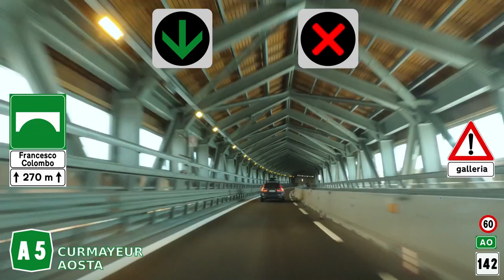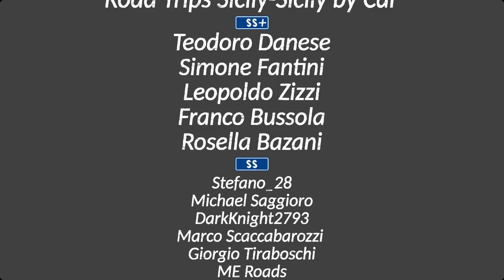A5 | COURMAYEUR - AOSTA | Autostrada della Valle d'Aosta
𝗣𝗲𝗿 𝗰𝗼𝗻𝘁𝗿𝗶𝗯𝘂𝗶𝗿𝗲 𝗲 𝘀𝘂𝗽𝗽𝗼𝗿𝘁𝗮𝗿𝗲 𝗶𝗹 𝗽𝗿𝗼𝗴𝗲𝘁𝘁𝗼 𝗛𝗪𝗬𝗶𝘁𝗮𝗹𝗶𝗮:
🟢𝖠𝖡𝖡𝖮𝖭𝖠𝖳𝖨 𝖺𝗅 𝖼𝖺𝗇𝖺𝗅𝖾 𝗉𝖾𝗋 𝖺𝗇𝗍𝖾𝗉𝗋𝗂𝗆𝖾 𝖾 𝖼𝗈𝗇𝗍𝖾𝗇𝗎𝗍𝗂 𝖾𝗌𝖼𝗅𝗎𝗌𝗂𝗏𝗂

+++ REFUSO NOME COURMAYEUR NEL VIDEO

Autostrada della Valle d'Aosta | Curmayeur - Aosta
***𝓡𝓮𝓬𝓸𝓻𝓭𝓮𝓭 : Aug. 2022 by RPM Highways
START: SS26dir - allacciamento T1 Monte Bianco | A5 direzione Torino
END: Uscita Aosta ovest

Grazie agli 𝑨𝑩𝑩𝑶𝑵𝑨𝑻𝑰 al canale:
- Road Trips Sicily - Sicily by Car (superstrada)
- TEODORO DANESE - SIMONE FANTINI - LEOPOLDO ZIZZI - ROSELLA BAZANI(strada statale plus)
- Stefano_28 - UnfixedSamu - Marco Scaccabarozzi - DarkNight2793 - Michael Saggioro - Giorgio Tiraboschi - Alberto Pesci - ME Roads  - Pro Andre 12 - Franco Bussola - World Roads - Francesco Piantedosi - Marcolino Palleschi - DashCamNCCLiguriaGENOVA (strada statale)

MODERATORI:
Sicilian Driver - ME Roads - Giorgio Tiraboschi - Saimon Highways

L'autostrada A5 (o autostrada della Valle d'Aosta, in francese Autoroute de la Vallée d'Aoste) collega Torino al Traforo del Monte Bianco, passando per Ivrea e la Valle d'Aosta ed è tra le autostrade più avanzate del Paese: è infatti dotata di particolari impianti termici per prevenire la formazione di ghiaccio sul manto stradale. E' lunga 143,4 km-

L'importanza del tracciato è sia turistica, per l'accesso alle località sciistiche valdostane, sia nel campo dei trasporti, per i collegamenti verso la Francia e la Svizzera.

Il tratto Torino - Ivrea - Quincinetto fu aperto nel maggio 1961 dopo tre anni di lavori, iniziati nel febbraio del 1958. Successivamente il tracciato fu prolungato fino ad Aosta Est in diverse fasi:

Quincinetto - Verrès, apertura il 2 luglio 1967
Verrès - Châtillon, apertura il 16 agosto 1968
Châtillon - Nus, apertura il 9 luglio 1969
Nus - Aosta Est, apertura il 27 maggio 1970.

Nel 1983 la Società R.A.V. - Raccordo Autostradale Valle d'Aosta S.p.A. è stata costituita per progettare, realizzare e gestire il tratto tra la città di Aosta e il Traforo del Monte Bianco. In virtù di questo accordo nel 1994 è stato aperto il tronco Aosta Est - Morgex, il 29 giugno 2001 il tronco Morgex - Courmayeur e nel 2007 il tronco Courmayeur - Entrèves.

La gestione del primo tratto da Torino fino a Quincinetto e alla bretella di Santhià è affidata alla società ATIVA S.p.A. che ne cura i 75 chilometri con sei svincoli (Settimo Torinese, Volpiano, San Giorgio Canavese, Scarmagno, Ivrea e, sulla Diramazione Ivrea-Santhià, Albiano); il tratto da Quincinetto ad Aosta Est di 71,5 km è sotto la gestione della SAV S.p.A. con 6 caselli autostradali (Quincinetto, Pont-Saint-Martin, Verrès, Châtillon/Saint-Vincent, Nus e Aosta Est).

Dopo la barriera di Aosta Est, appena prima dell'uscita di Aosta Ovest, inizia il tratto più recente dell'autostrada, gestito da RAV - Raccordo Autostradale della Valle d'Aosta (società facente parte di Autostrade per l'Italia) ricco di viadotti e gallerie lunghe anche più di 3 km e con uscite di Aosta Ovest/ Aoste ouest, Morgex e Courmayeur Sud; il tratto termina poco dopo innestandosi sulla SS 26 dir in località Entrèves, che in meno di 2 km conduce al Traforo del Monte Bianco. È in progetto che questo innesto sulla viabilità ordinaria venga sostituito da un percorso autostradale che arrivi direttamente al Traforo del Monte Bianco, reso però complicato dalla difficile conformazione del territorio.

Dopo il traforo l'autostrada si innesta nel sistema autostradale francese attraverso l'Autoroute A40.

I primi 1,8 km dell'A5 (tra Torino - corso Giulio Cesare e l'interscambio di Settimo Torinese) sono in comune con l'A4 Torino - Trieste, sicché l'autostrada A5 è lunga, da sola, 140,2 km.

Fonte: Wikipedia